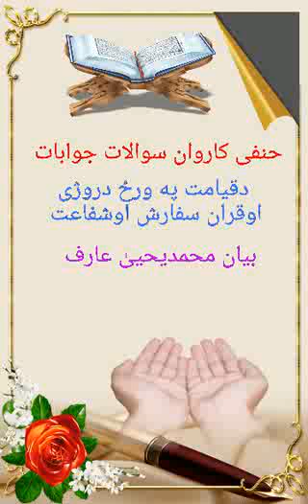د قيامت په ورځ د روژې او قران شفاعت